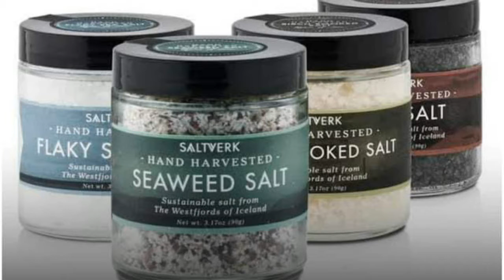PRINCEsagar! fact video! KNOWLEDGE! motivation.